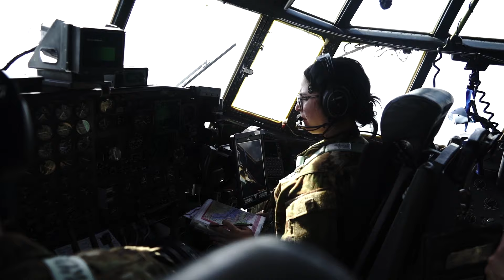C 130H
The C-130 Hercules is a four-engine turboprop military transport aircraft. Capable of using unprepared runways for takeoffs and landings, the C-130 was originally designed as a troop, medivac, and cargo transport aircraft. The versatile airframe has found uses in a variety of other roles, including as a gunship (AC-130), for airborne assault,search and rescue, scientific research support, weather reconnaissance, aerial refueling, maritime patrol, and aerial firefighting. It is now the main tactical airlifter for many military forces worldwide. Over 40 models and variants of the Hercules serve with more than 60 nations.